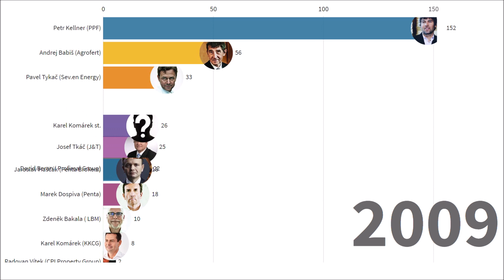Top čeští boháči miliardáři (v mld. Kč) 2006-2019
Čas od času se k nám dostane aktuální žebříček českých miliardářů. Animace zobrazuje jejich jmění v miliardách korun v rozmezích let 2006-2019. Samozřejmě nemysleme si, že jsou čísla naprosto správná, jedná se o odhady a není započtena inflace.

Zdroje:
MediaRey / Forbes online
Aha! Online
Blesk.cz
Týden.cz